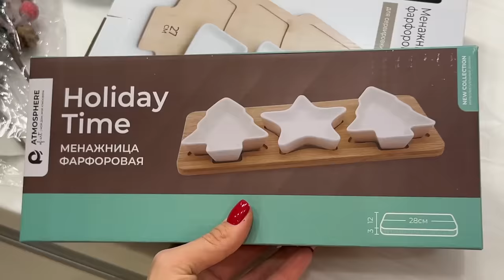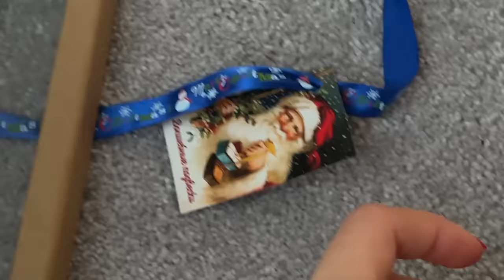Новогодний Влог: Украшаем Новую Квартиру || Планы на 2023 || Фотосессия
Ооооу, это видео кишит новогодней атмосферой )) Будем вместе украшать ёлку и квартиру, а ещё мы с Евой впервые пойдём в салон красоты, как подружки ))) Я поделюсь с вами классной идеей подарка на НГ, своими планами на 2023-ий, а в конце видео вас ждёт оригинальный рецепт новогоднего салата 🌲